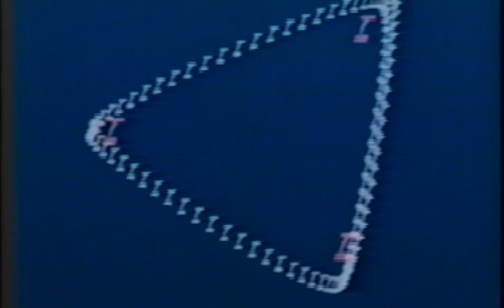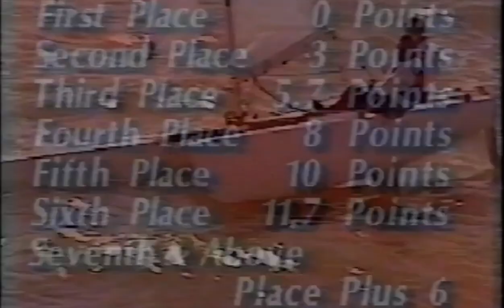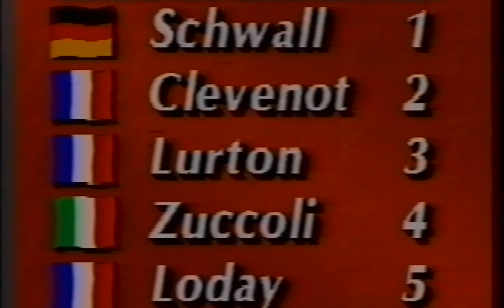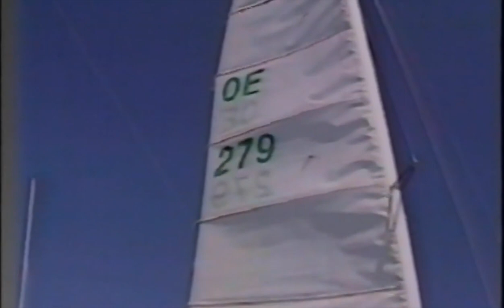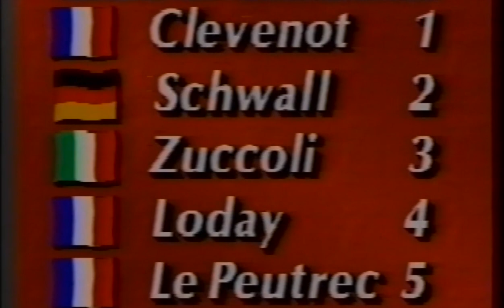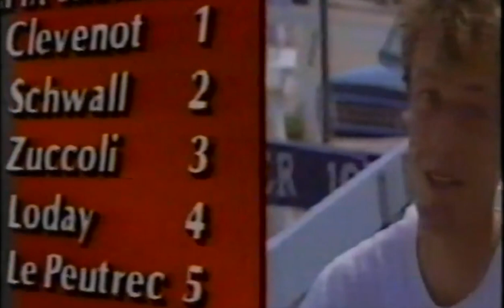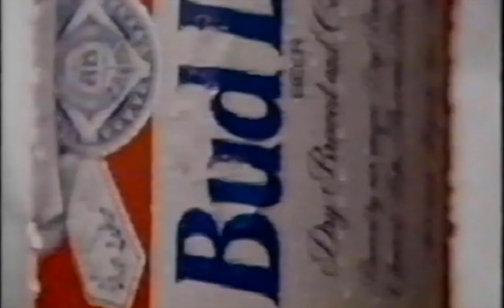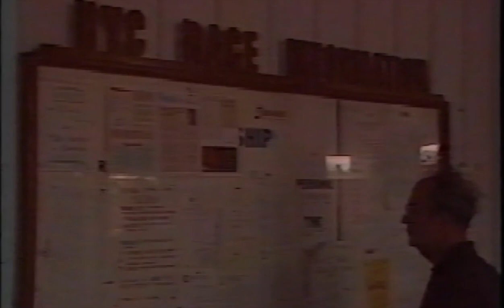Tornado Catamaran 1989 World Championship Houston Texas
How to win a World Title by 34 pts: by Mitch Booth & John Forbes. Introduce the Wild Thing and "that' mainsail to the sailing world for the first time ever!